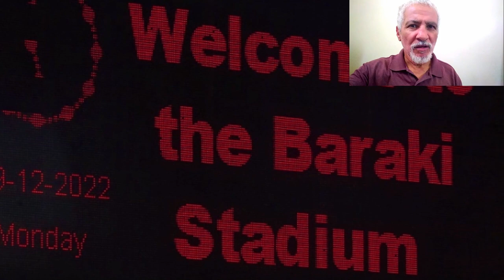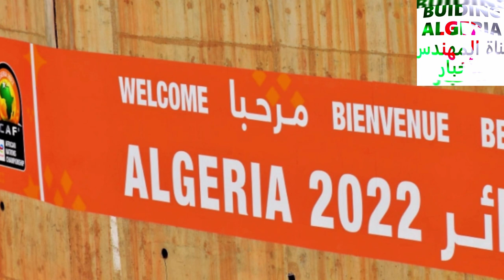شوفو ملحقات ملعب براقي من الداخل😱 أحدث ملعب في إفريقيا😱NEW NELSON MANDELA STADIUM 😱